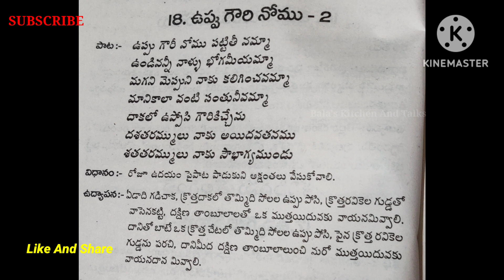సౌభాగ్యం,ఐశ్వర్యం కోసం ప్రతీ స్త్రీ ఇవ్వవలసిన నోము||ఉప్పుగౌరీ నోము||Bala's Kitchen And Talks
Hai..friends
Welcome to Bala's Kitchen And Talks